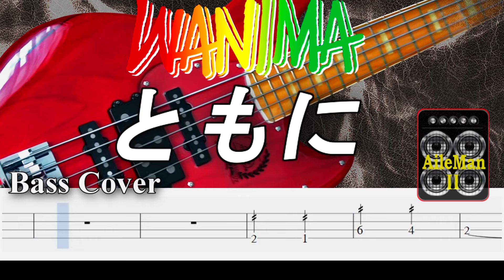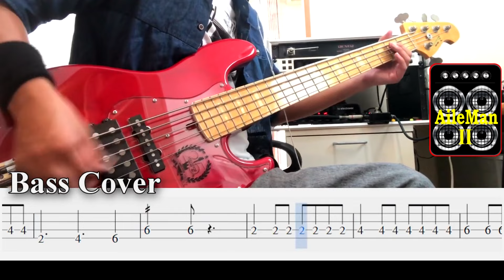再アップ WANIMA ともに 【TAB譜付ベース】【弾いてみた・ベースカバー】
※使用させて頂いたカラオケ音源